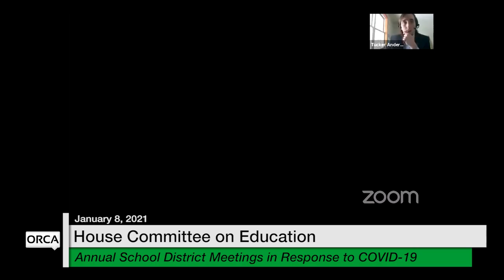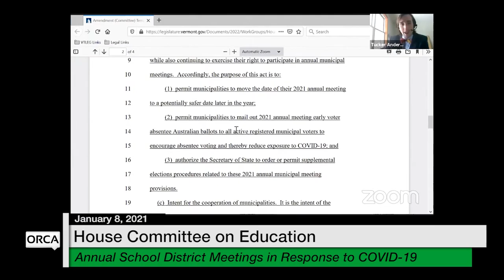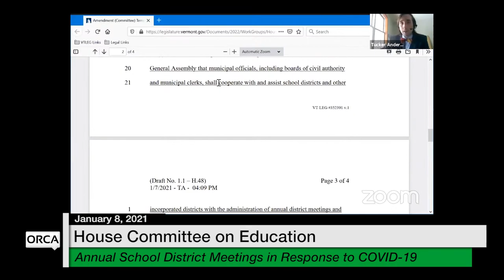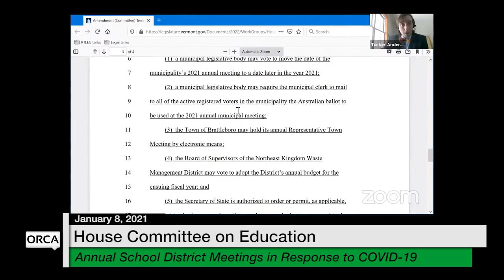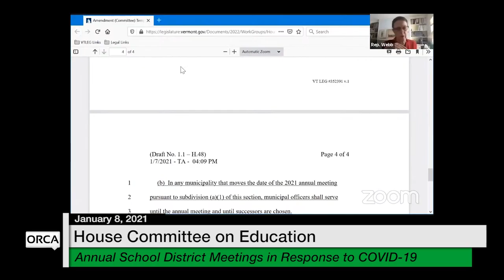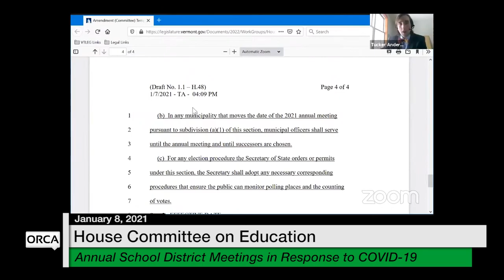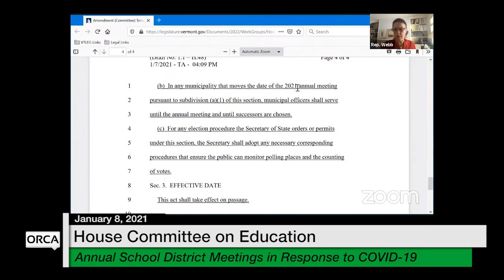Vermont State House - Annual School District Meetings in Response to COVID-19 1/8/2021